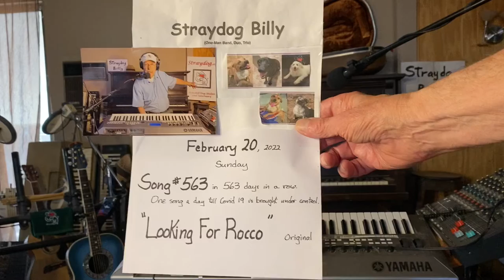Looking For My Old Friend Rocco – #563 in 563 days in a row – ORIGINAL